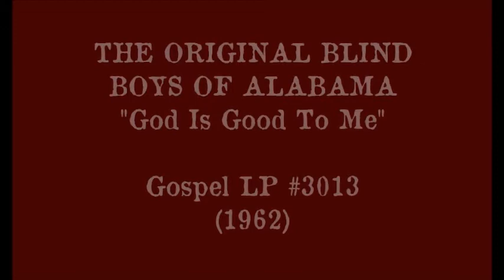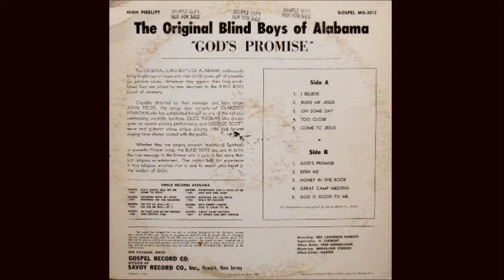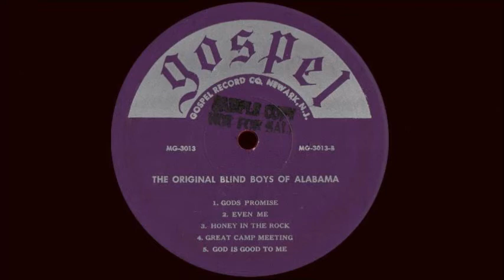The Original Blind Boys of Alabama: God Is Good To Me / Gospel LP 1962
From Gospel LP # MG-3013, released in October 1962.
Recorded in New York, June 4, 1959.

Members: John(ny) Fields, Clarence Fountain, Olice Thomas, George Scott.